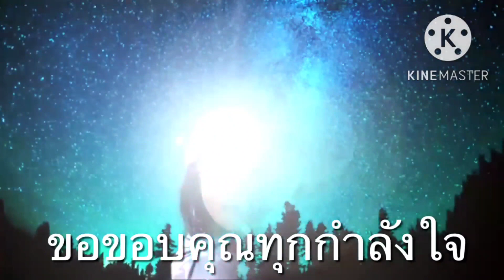ep.89/2022 เห็ดขอนสนออกเต็มคลอง เก็บโคตรฟินฝนก็ตก กอเดี๋ยวเกือบเต็มตะกร้า funghi chiodini 7/11/22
ฟินคือเก่าครับเก็บเห็ดข้างคลองท้ามกลางสายฝน วันนี้พาพี่ป้าน้าอามาเก็บเห็ดเช่นเดิมครับดอกตูมๆเล็กๆบานก็มีปีนี้ออกต่อเนื่องไปชมกันเลยครับ#เก็บเห็ด